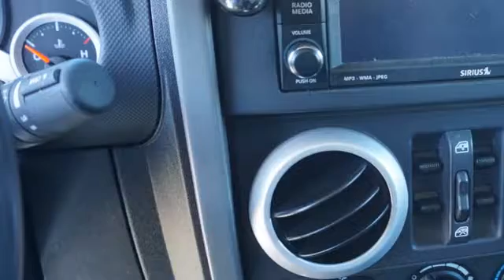2010 Jeep Wrangler Unlimited